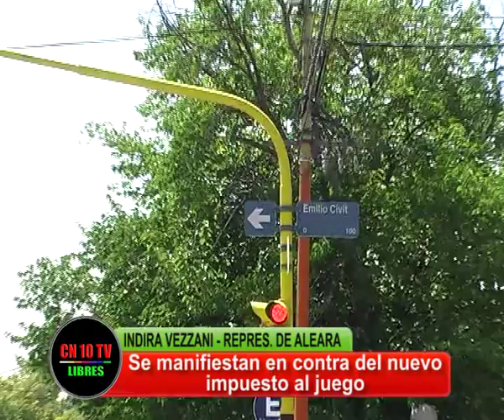NO AL IMPUESTO AL JUEGO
Indira Vezzani en representación de los trabajadores del Casino de San Rafael expresa el rechazo al impuesto al juego que se pretende implementar en el marco de la ley de Impuesto a las Ganancias